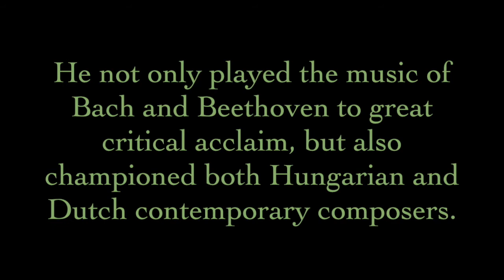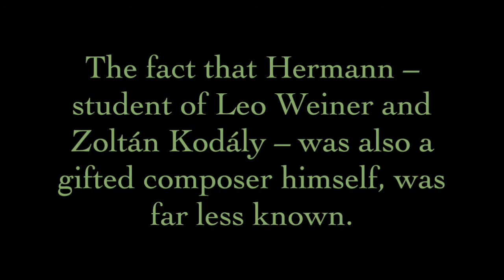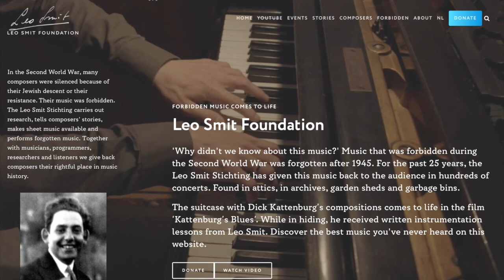Paul Hermann - Allegro for Piano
Paul Hermann (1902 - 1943) - Allegro for Piano (1920)

Performed by Andrei Banciu

Cellist and composer Paul Hermann (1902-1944) steered into a new direction, several  times during his life,  to escape from the claws of anti-Semitism. As a  young musician, there was no future for him in Hungary and he set off to  Berlin. But in 1933, life in the dynamic metropolis became increasingly  difficult. He performed as long as he could throughout Europe, with his  own music and works by his teachers Kodály and Bartók. Ultimately, in  Toulouse, the Hitler's long arm caught him.

For a full biography and a complete list of works with links to scores and recordings